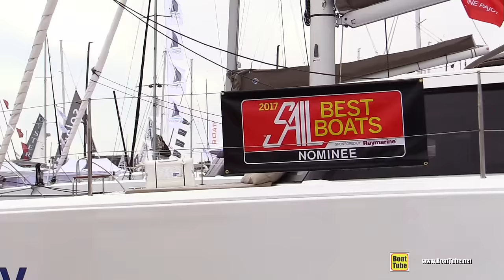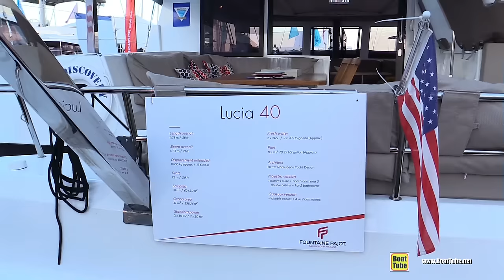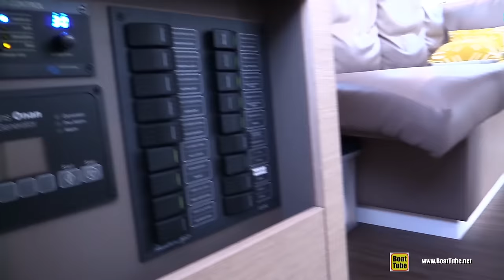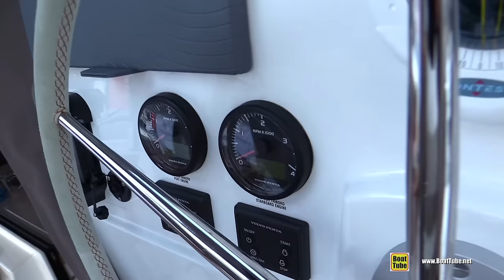2017 Fountaine Pajot Lucia 40 Catamaran - Deck, Interior Walkaround - 2016 Annapolis Sailboat Show